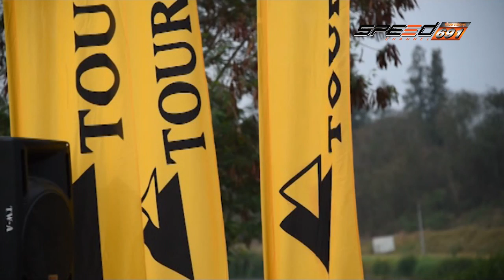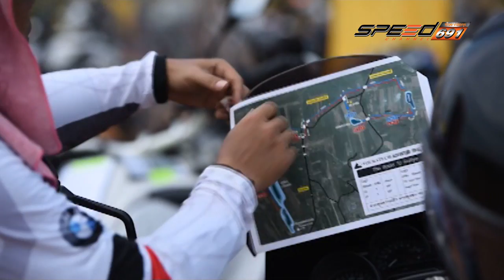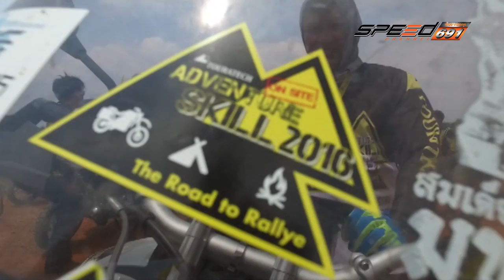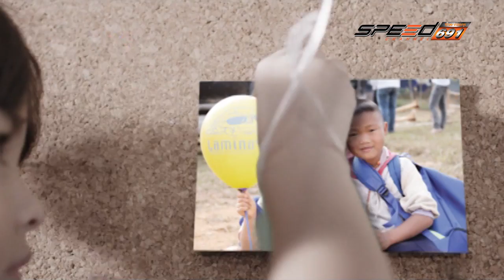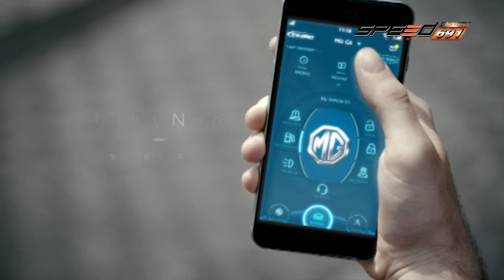Speedza Benz GLE 250d 29 05 2016 (3/4)